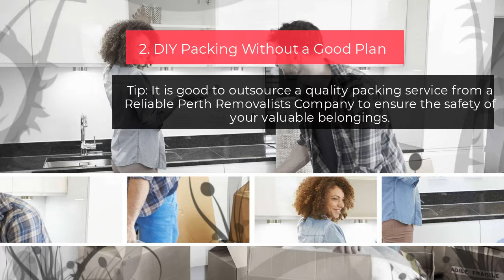Key Moving Mistakes to Avoid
4 Key Moving Mistakes to Avoid

No wonder relocating a house or office is the most stressful event, especially if you are doing it for the first time. It is easy to make mistakes when you have a lot of stuff to do- from planning to packing, lifting to transporting, etc.

In such scenarios, it is vital to grasp the basics and try to avoid committing mistakes. While opting for reliable Perth Removalists can be an ideal decision, some situations may create a problem for you. If you want a safe and hassle-free move, then you should learn something from your mistakes.

There are some common blunders that you should avoid while moving your belongings from one place to another.